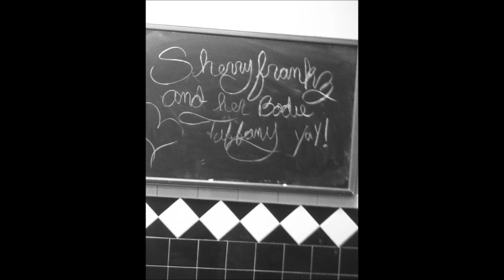Gypsy Meadow's First Birthday N Mix